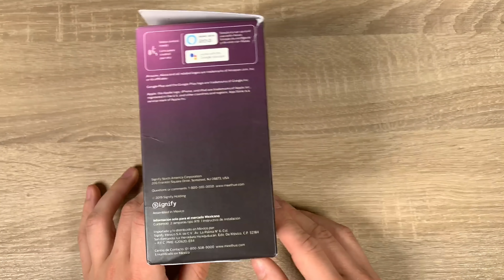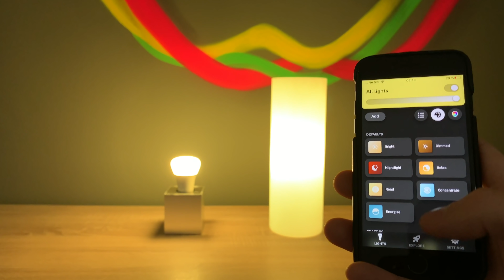Philips Hue Bluetooth im Test (E26/E27)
Die neuen Philips Hue Bluetooth-Lampen gibt es vorerst nur in den USA. Was sie können sehr ihr im Video.

Unsere Ausrüstung
Unsere Video-Kamera
Unsere Foto-Kamera
Unser Fotolicht
Unser Stativ